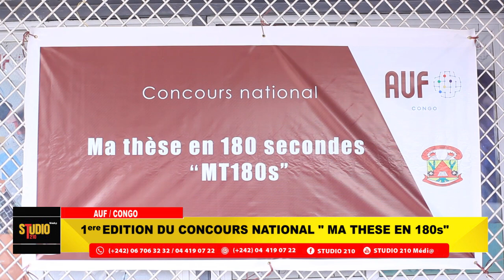Ma thèse en 180 secondes, Concours AUF / Congo. Le lauréat , un étudiant de la FLASH / UMNG